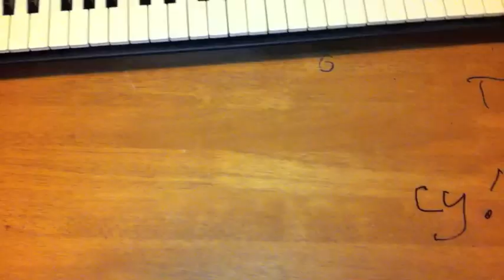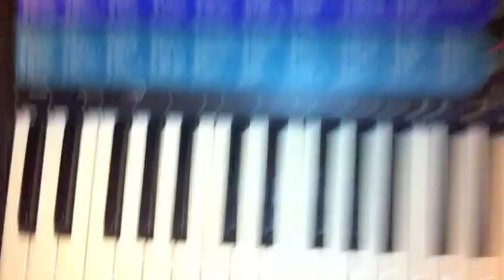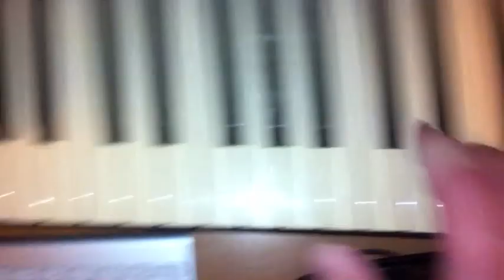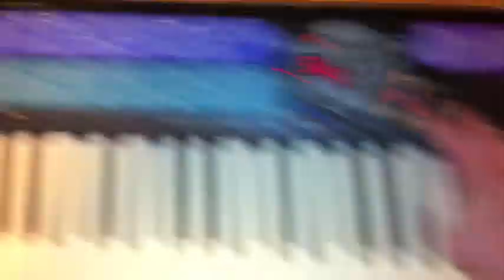keyboarding 2012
2012 keybroading